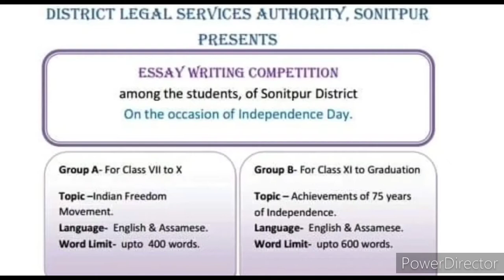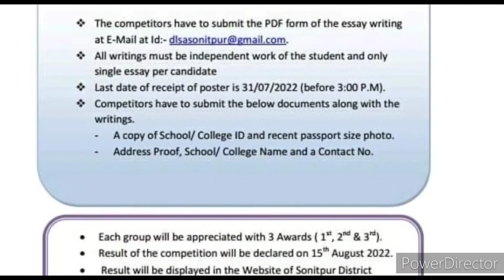Wow Free Win Attractive Prizes🏆🥇Trophy Medals Cash Gifts🔥Online Essay Writing Competition 2022 Free🥰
3 Best A4 size Drawing books set in affordable amount